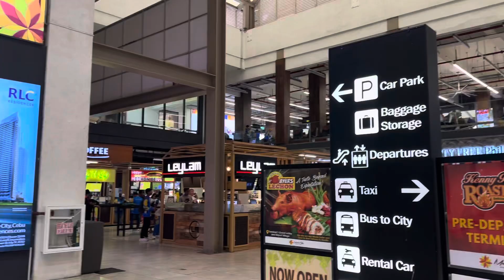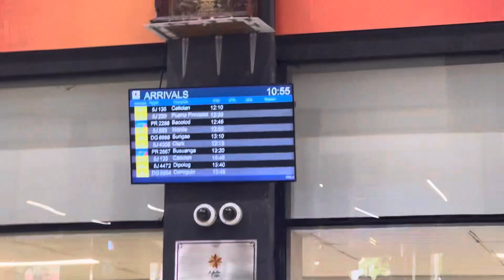Mactan-Cebu Intl Airport, 17 July 2024